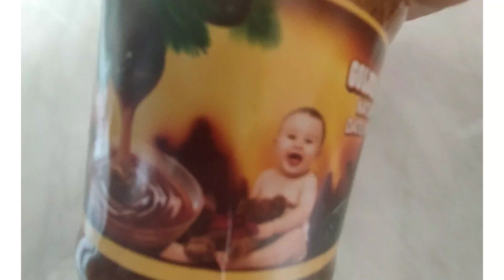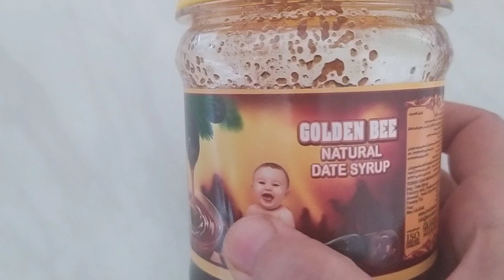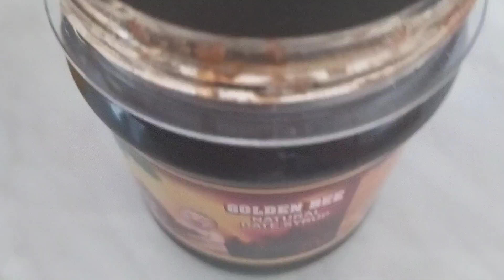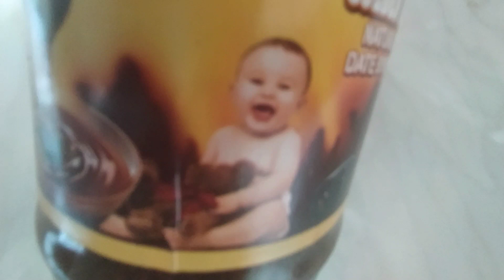Bəhməzli halva.Şəki mətbəxindən.Molasses halva.Pekmezli helva.Doşablı halva.Bəkməzli halva